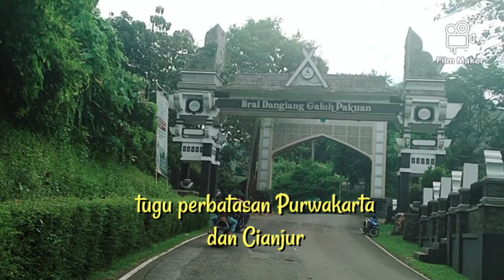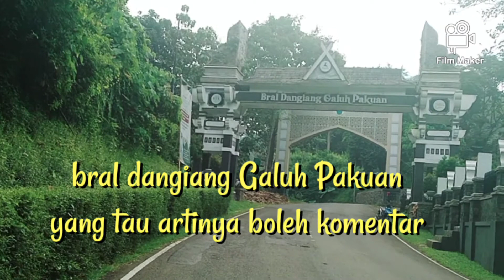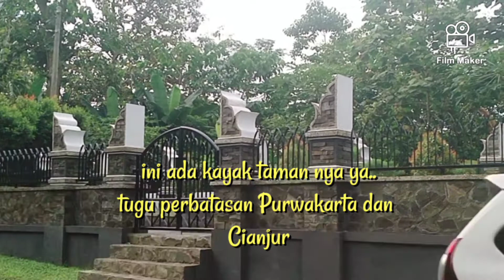bagus yaa tugu perbatasan Purwakarta ke Cianjur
bagusnya tugu perbatasan Purwakarta ke Cianjur.
Purwakarta pernah di pimpin oleh bupati bernama kang Dedi Mulyadi atau pak haji Dedi Mulyadi yang sekarang lagi viral dengan channel YouTube kang Dedi Mulyadi channel.
mungkin juga perbatasan ini di bangun pas saat kang Dedi Mulyadi menjabat sebagai bupati Purwakarta.
karena pembangunan di Purwakarta dan penataan kotanya sangat di perhatikan oleh kang Dedi Mulyadi channel..bisa di lihat di YouTube channel,kang Dedi Mulyadi channel.